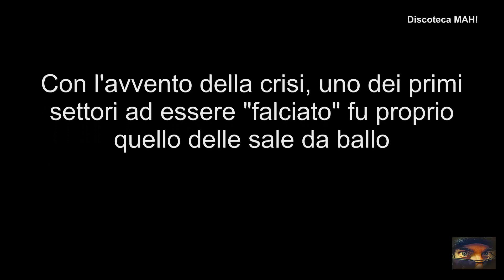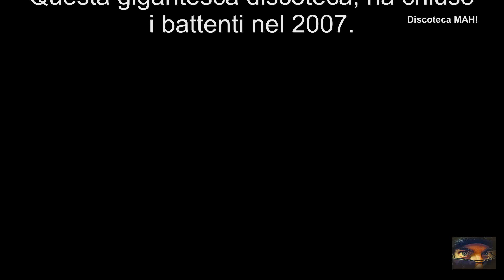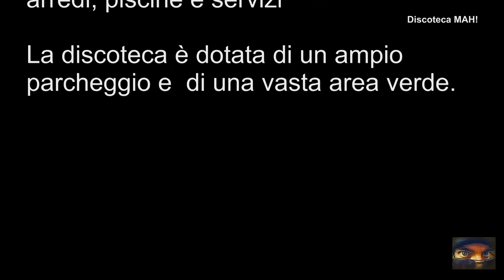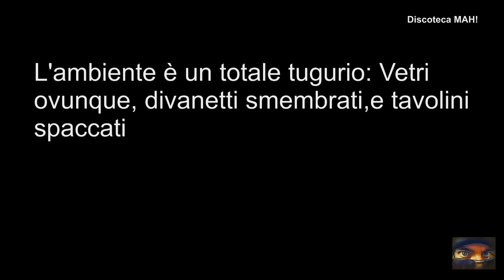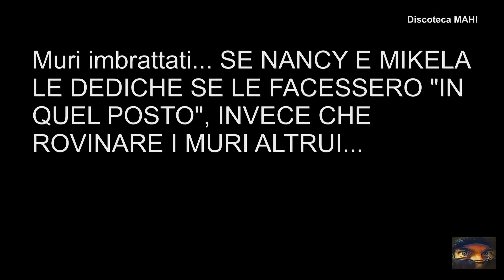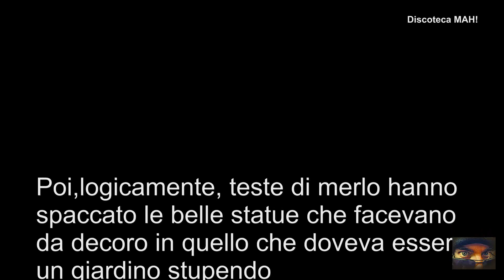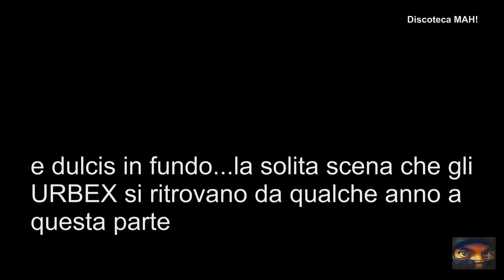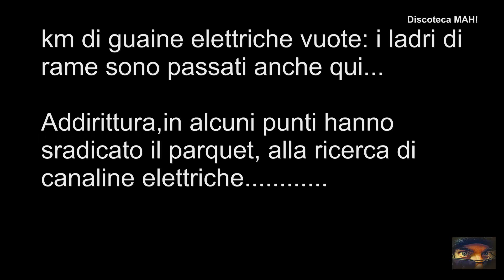Discoteca "Mah"! DISCOTECA ABBANDONATA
°°°+++ DI QUESTO POSTO, NON POSSO DARE INFO CIRCA L'UBICAZIONE +++°°°
Una enorme discoteca chiusa dal 2007 e lasciata all'abbandono! Teste di cazzo, vandali e i soliti maledetti ladri di rame !se ne sono presi cura"!